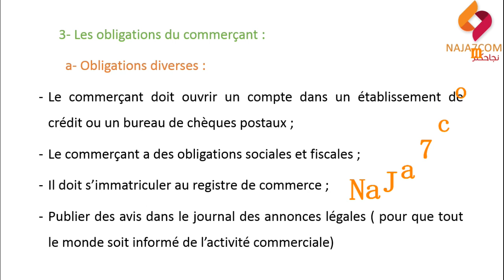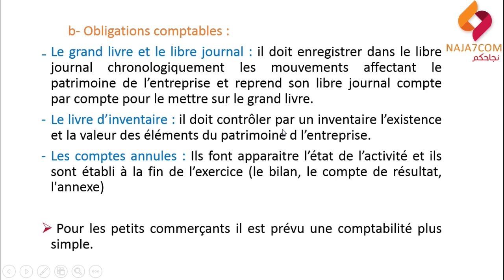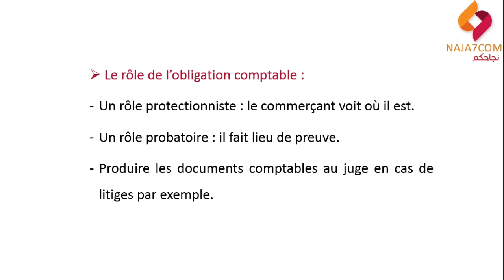Le droit commercial : les obligations du commerçant